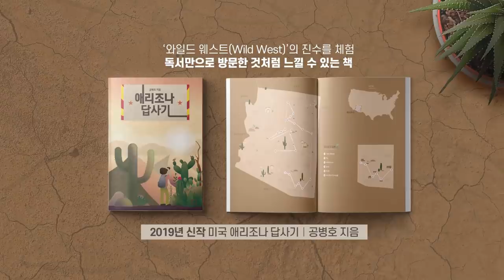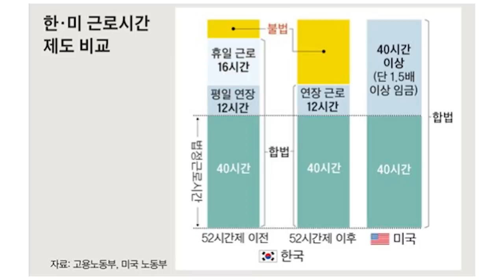후폭풍 / 최대 근로시간 규제 [공병호TV]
후폭풍 / 최대 근로시간 규제

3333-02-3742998 카카오은행 (예금주 : 공병호) / (텔레뱅킹 : 090 & 은행코드 : 90)

참고자료
1. 성태윤의 이코노믹스, 최저임금보다 근로시간 단축 충격이 더 무섭다, 중앙일보, 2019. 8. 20